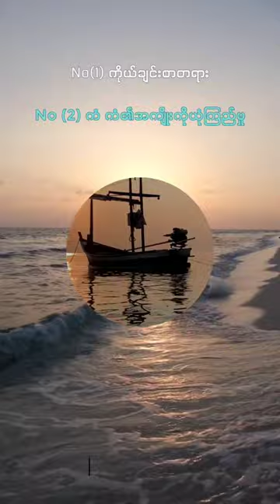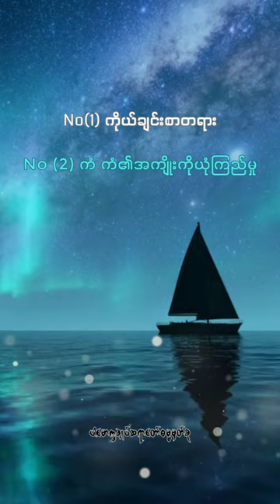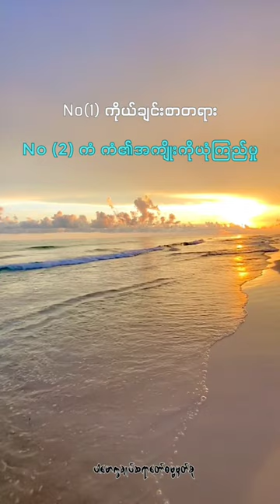ကိုယ်ချင်းစာတရား၊ ကံ ကံ၏အကျိုးကိုယုံကြည်မှု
လောကမှာလူတော်လူကောင်းဖြစ်ဖို့ရာနံပတ်တစ်အရေးကြီးဆုံးကကိုယ်ချင်းစာတရားပဲဖြစ်တယ်။နံပတ်နှစ်က ကံ ကံ၏အကျိုးကိုယုံကြည်မှု(@dhammasparknotes)